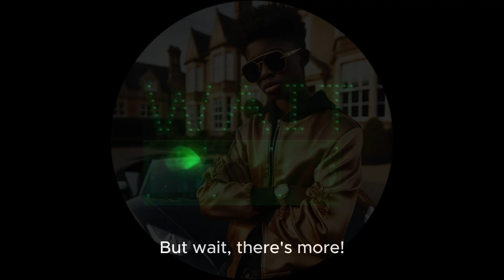Let TSAI Work For You robot technology future business rich money #2024